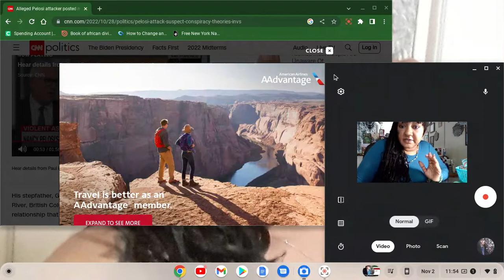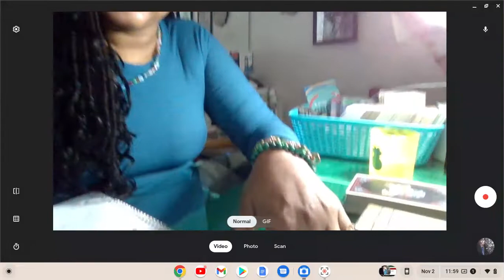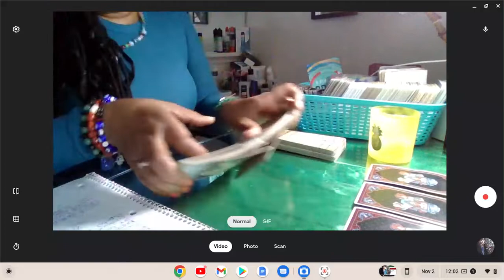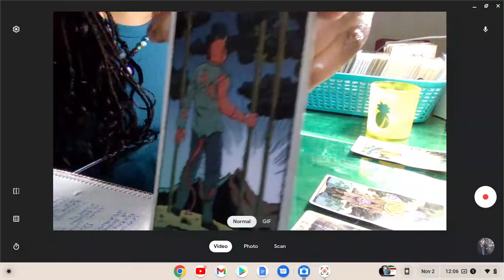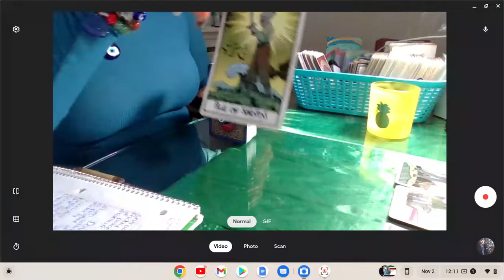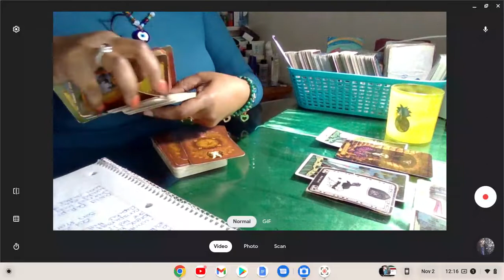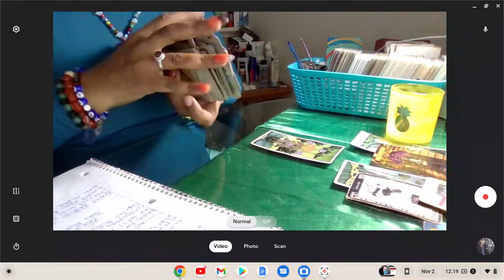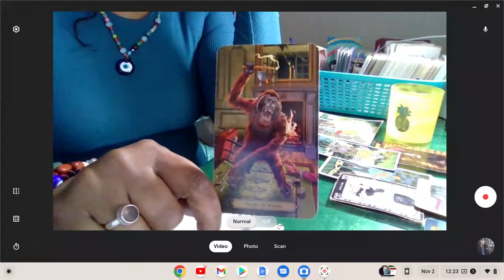David DePape Pelosi assailant Tarot Read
All readings are done by me. I have 20+ years experience in reading tarot. I use several decks among them are The Tarot in Wonderland , The hermetic tarot, The unicorn oracle, The Spider Tikar deck,The Edgar allen Poe deck, The beauty of Horror deck, The nightmare before christmas deck, The movie tarot,The erotic tarot, The enchanted lenormand, and The wonderland oracle.
 When doing a reading I use a form of remote viewing. First we get the location and the time of the incident that we are looking(snooping) into. Spirit will stay in the designated Zipcode and time unless directed otherwise. When asked to move away Spirit will go up high over the area to scan for the correct energy. We will stay on the time of the incident unless directed to come to the present. I use a form of remote viewing. It’s spiritual charades.